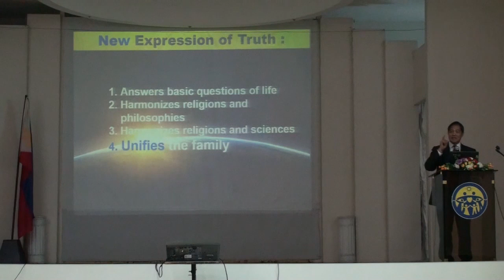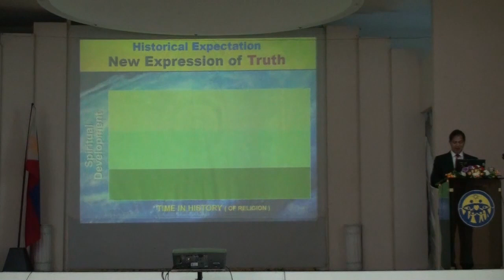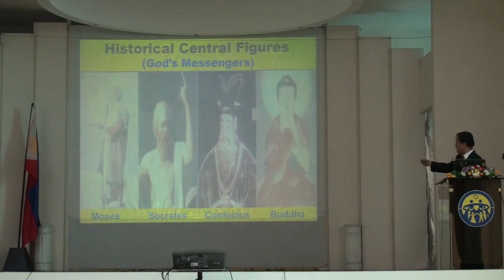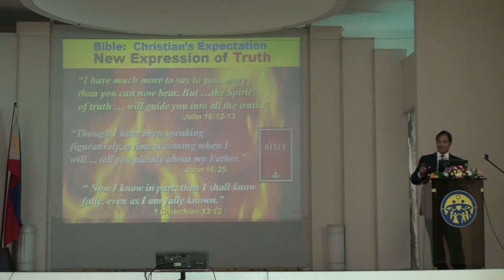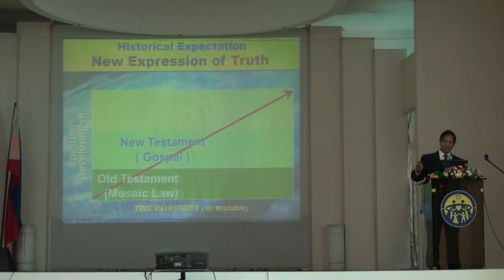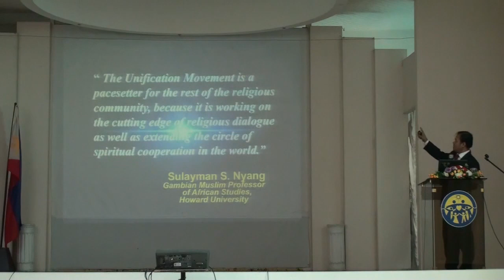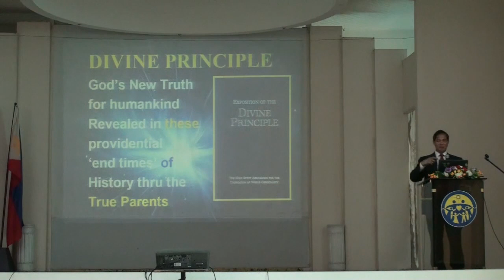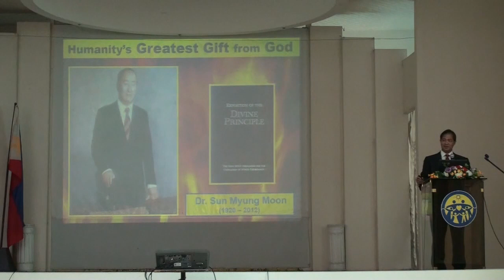Introduction of the Divine Principle 2 (Tagalog Version)